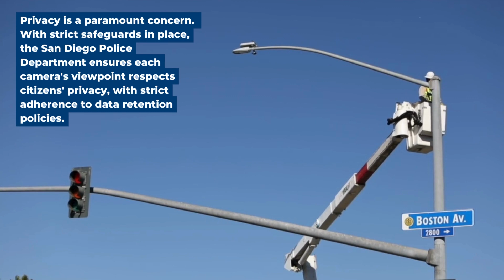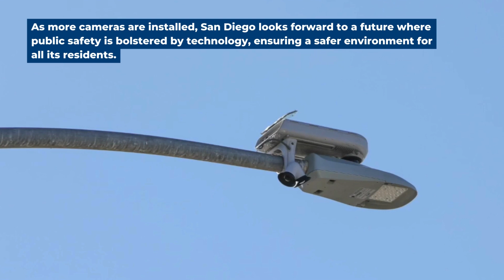San Diego police see results from Smart Streetlight and ALPR systems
With over 100 smart streetlight cameras and ALPR systems now operational, here’s how the San Diego Police Department is leveraging tech to solve crime